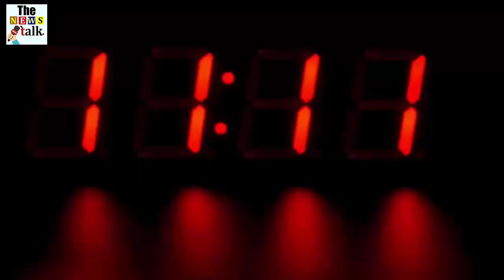मजदूरों के लिए मसीहा बने सोनू सूद के साथ अब होगा कुछ ऐसा, देखके चौंक जायेंगे...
Bollywood actor Sonu Sood has got a different avatar in the lockdown. Sonu Sood has become a real life hero these days. Actor Sonu Sood is in the news for his noble work. These days he has emerged as a 'messiah' for migrant laborers and students. They have sent thousands of laborers home so far. Some are writing poems for Sonu and some are giving them the status of God. At the same time, a laborer wants to get his idol built. Recently, a person is happy with Sonu Sood's goodwill and tagged PMO and demanded Bharat Ratna for Sonu Sood.

sonu sood in lockdown, sonu sood became the messiah for migrant laborers,  filmmaker sanjay gupta, sanjay gupta will make a film on sonu sood, akshay kumar will make sonu sood